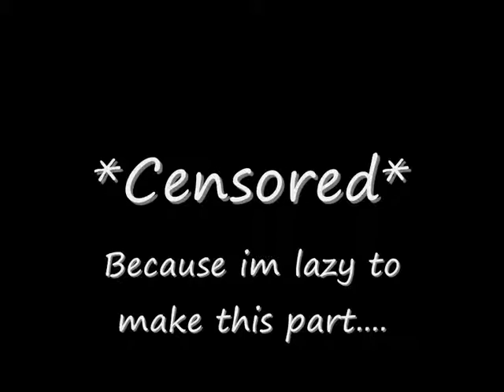Engineers bike is broken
Engineer is going to repair his bike. Because demoman stole his bike. Lets see what is going on.